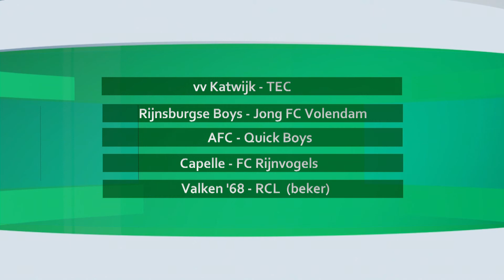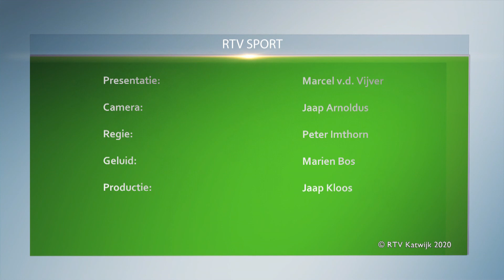RTV Sport 7 9 2020